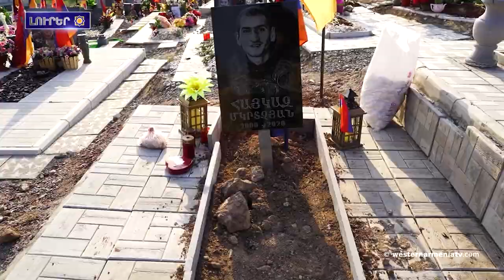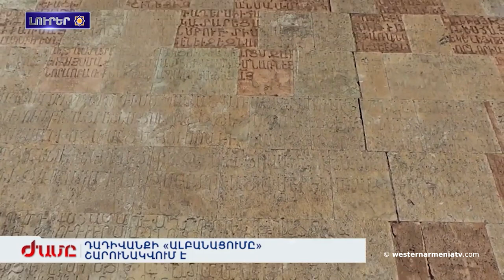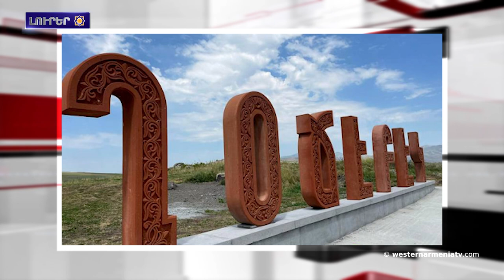Արցախի երիտասարդները բաց նամակով դիմեր են միջազգային հանրութիւնը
1. Արեւմտեան  Հայաստանի զաւակները․Հայկազ Մկրտչեան
2. Արեւմտեան Հայաստանի հայերու հարցին շուրջ
3․ Եվրոպական Հայ Դերսիմ Հարթակին յայտարարութիւնը
4. Արցախի երիտասարդները բաց նամակով դիմեր են միջազգային հանրութիւնը
5. Բաքուն կը շարունակէ Դադիւանքի համալիրի իւրացման քաղաքականութիւնը
6. Նինոծմինդա  նշեցին Խոջաբէկի օրը